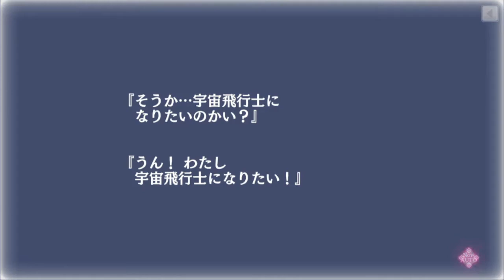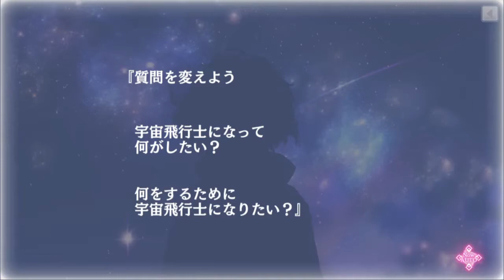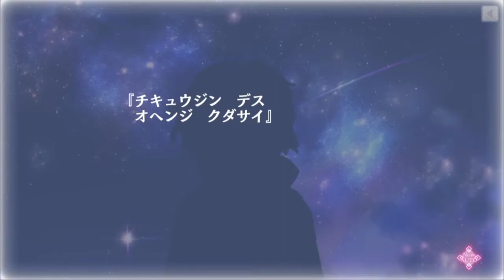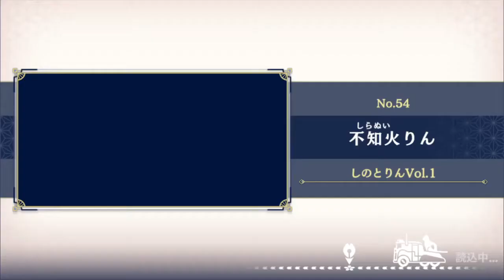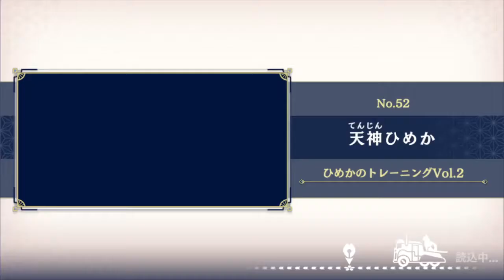【サクラ革命】 34 宙の乙女と星の海 第ニ話 クマの惑星